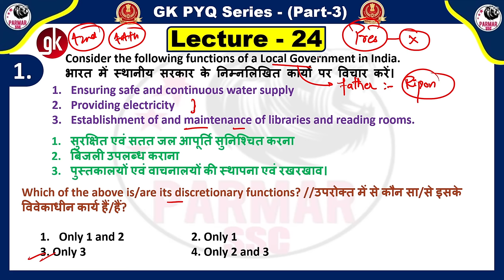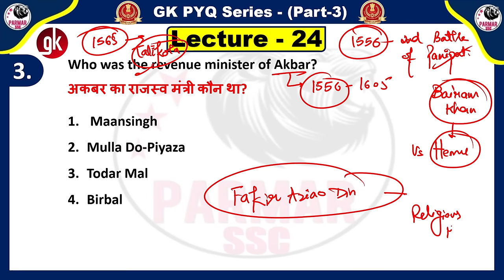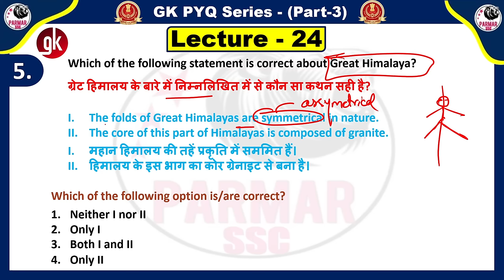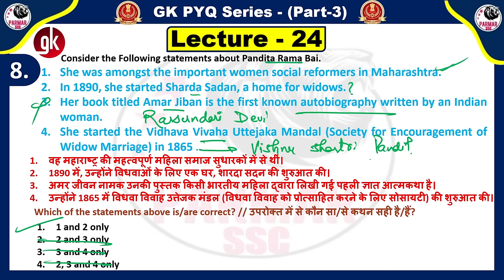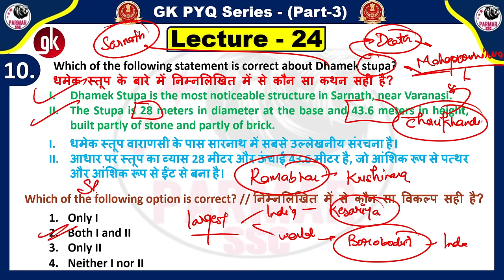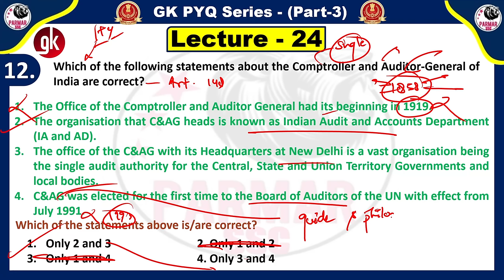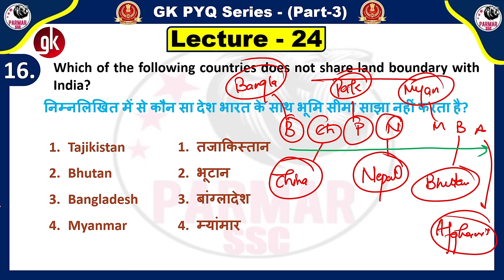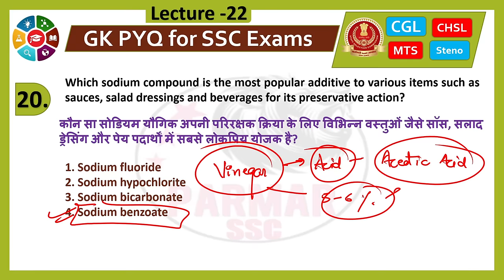GK PYQ SERIES PART 3 | LEC-24 | PARMAR SSC